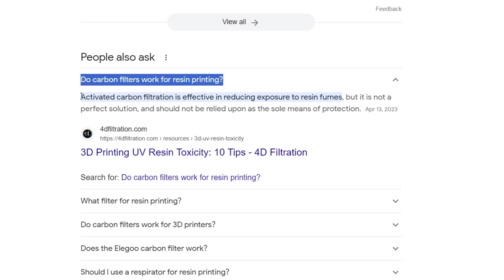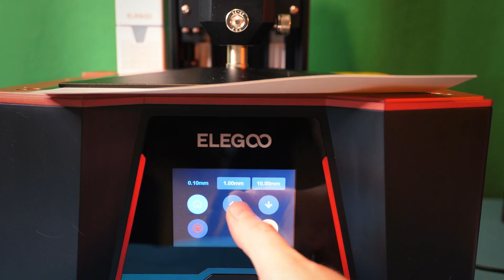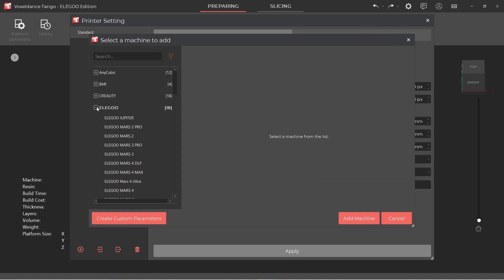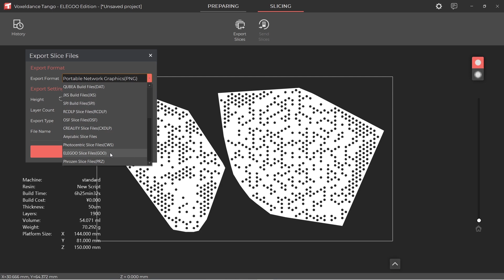Huge 12K Resin Printer and My Experience | The Saturn 3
I wanted to share my thoughts, experience, and final print results with you from this Saturn 3 12K resin printer.

-Sage